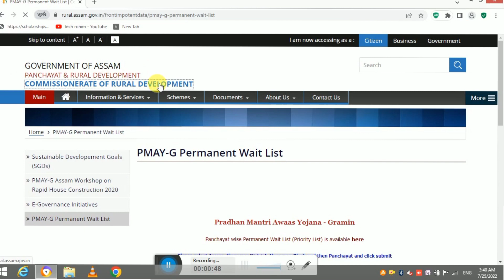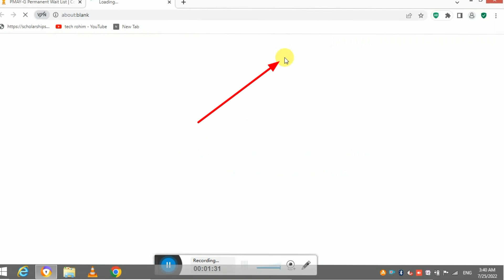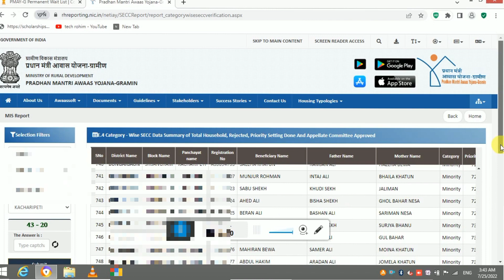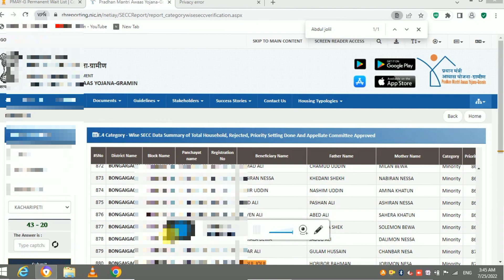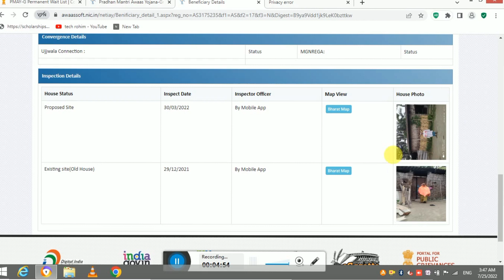Assam Jio tag house final List 2022-23/2011Census house final list/Pmayg final verify List Assam.